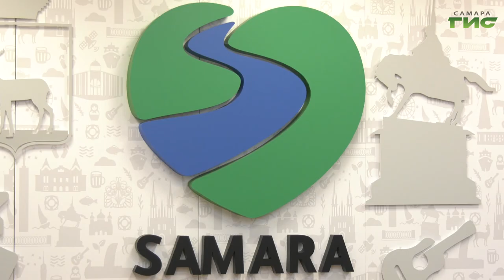Глава Самары Елена Лапушкина провела личный прием граждан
В администрации Самары прошел традиционный прием граждан. Вопросы, с которыми обратились жители к главе города Елене Лапушкиной, касались обеспечения жильем и благоустройства. Каждое обращение разобрали вместе с руководителями профильных департаментов. Подробнее в нашем сюжете.